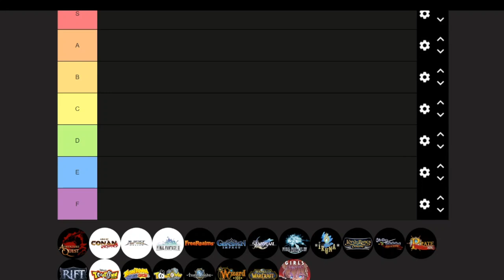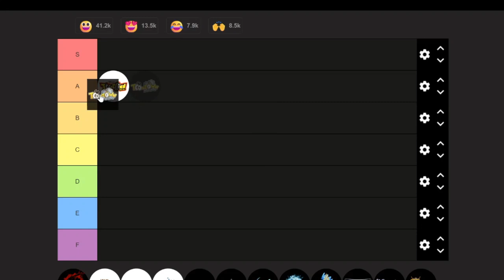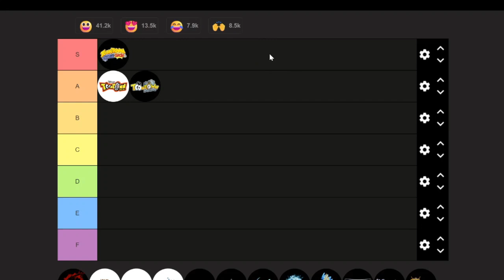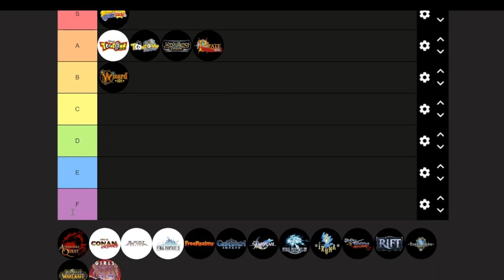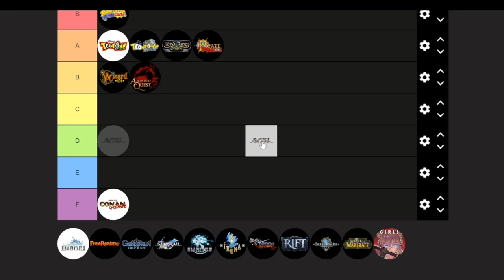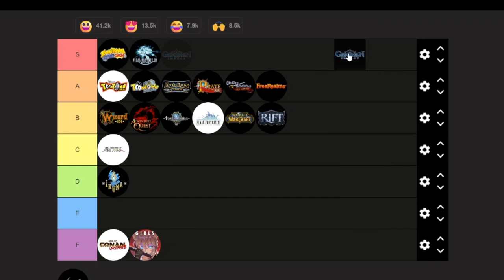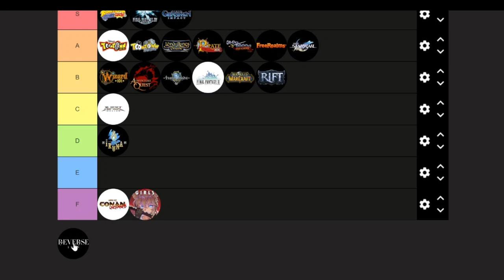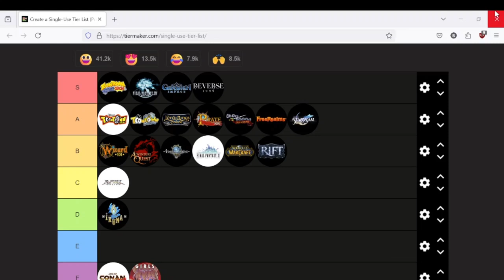MMORPG Tier List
( ORIGINALLY UPLOADED ON JUN 27th, 2024 )

Rating MMORPG's that I've played and have enough experience to form a solid opinion of. If one you played isn't on this list, it's because I either don't know about it, haven't played it, or don't have enough experience with it to give it a proper opinion.

Time to praise some gems and dunk on some trash, boys!